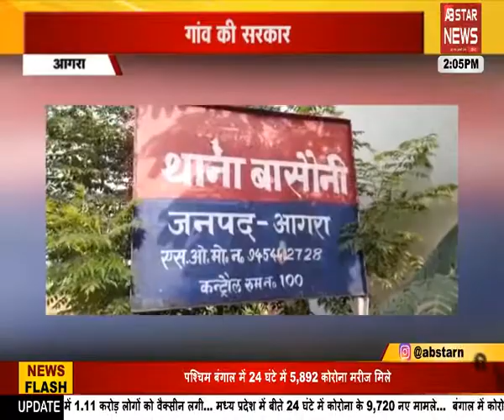यूपी के 18 जिलों की वोटिंग का पूरा हाल AB Star News पर।